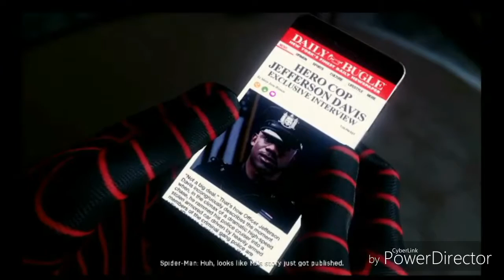#4 Spider man ps4 spider bro